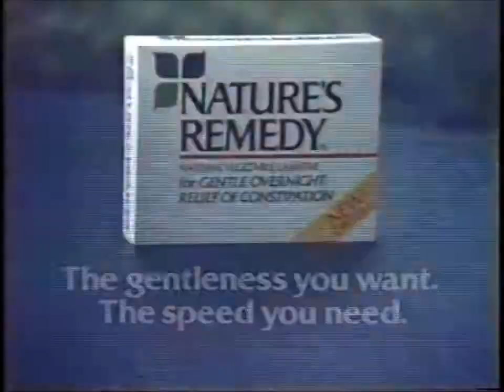Nature's Remedy Laxative 1981